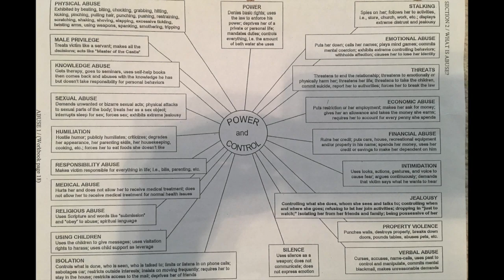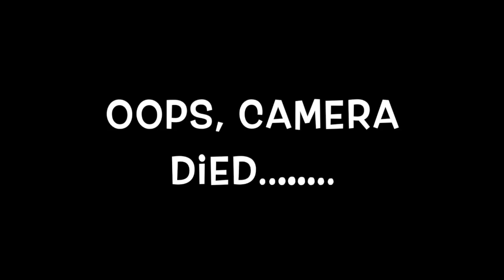Depression & Finding Happiness | Fitness Tips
Here are my mental fitness tips on how I stay happy especially in the winter when there is no sun:(. I know most people can feel a lot more down in the winter months, so it’s important to pay attention to these tips! They work for me and I hope they work for you:). Or, if you have been depressed from situations or clinically I know these things will help navagate you towards a happier healthier life! I am always here to help.
xoxo,
Kristell

Bettencourt & Marymell Fusion
Felipe Rabelo
Remix Rewind Remix Release

♫Bettencourt & Marymell - Fusion (Felipe Rabelo Remix)